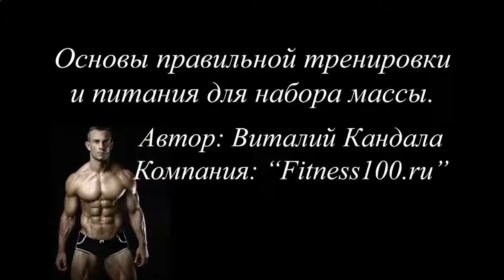КАК КАЧАТЬ ПРЕСС MEN'S HEALTH